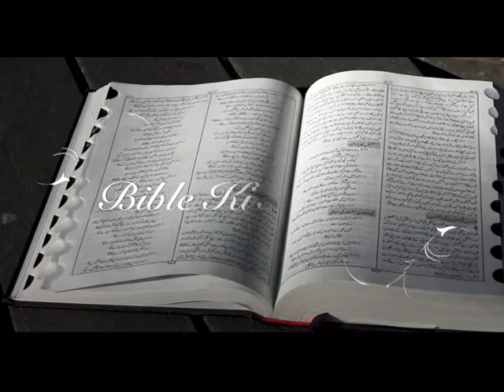Bible ki Nabouat - Jesus is Coming Back Soon [Bible Prophecy in Urdu/Hindi] on Glory TV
Bible Prophecy in Urdu/Hindi/Punjabi on Glory TV hosted by Sister Pam and Brother Sarfraz Munir on 2nd July, 2015. Topic- Jesus is Coming Back Soon.